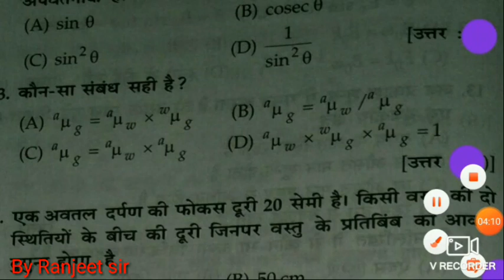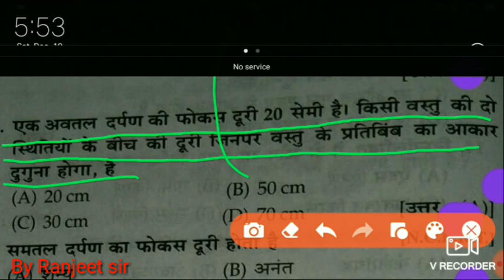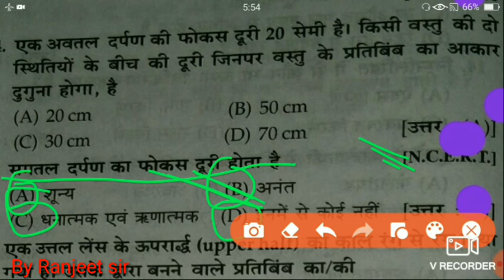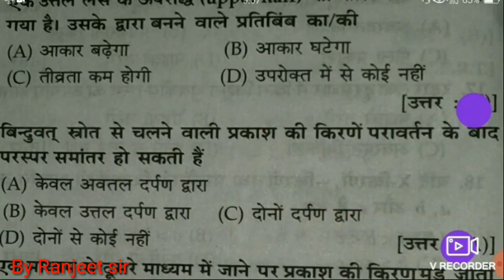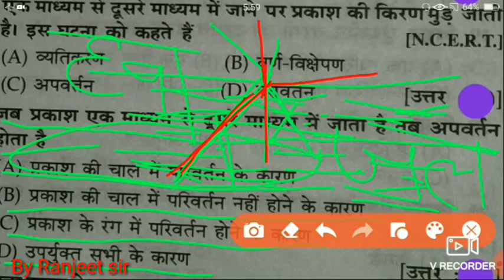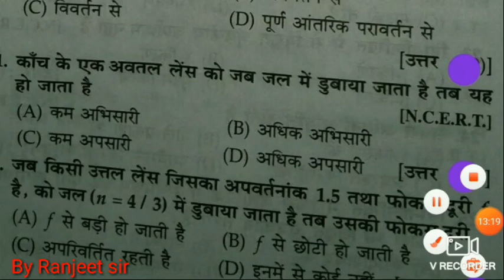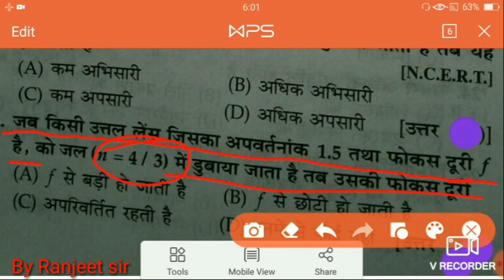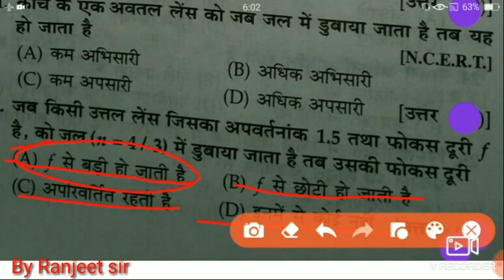Mission 2021 देखो objective ka video जिससे आप का Exam पार लग जाएगा By Ranjeet sir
mission2021 objective question of 12th in Hindi by Ranjeet sir

by Ranjeet sir

objective question of physics by Ranjeet sir